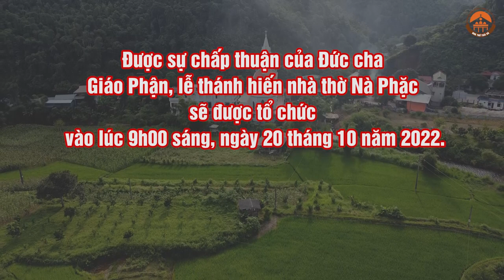NHÀ THỜ GIÁO HỌ NÀ PHẶC - MỘT LỜI NGUYỆN ĐƯỢC CHÚA THƯƠNG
Nà Phặc, một giáo họ đặc biệt thuộc giáo xứ Bắc Kạn, Giáo hạt Tây Bắc, Giáo Phận Bắc Ninh, cách tòa Giám mục khoảng 200km, được hình thành vào khoảng năm 1979. Năm 2011, khởi đi từ tình thương của vị mục tử, Đức Cha Cosma Hoàng Văn Đạt, Giám mục Giáo phận Bắc Ninh đã cử  cha Giuse Nguyễn Văn Tĩnh, vị tân linh mục trẻ vừa được truyền chức đến để phục vụ tại Giáo họ Nà Phặc. Đây cũng là lần đầu tiên, Giáo họ Nà Phặc có linh mục chính thức đến ở cùng. Thời điểm đó, mỗi khi nhắc đến Nà Phặc, người ta thường nghĩ đến một giáo họ 4 chưa: Chưa có đất, chưa có nhà thờ, chưa có nhà phòng, nhà ở cho cha xứ, chưa có Ban Hành giáo. Thánh lễ chào đón linh mục cũng được tổ chức rất đặc biệt với 3 không: không đón rước, không kèn trống, không tiệc mừng. Bà con giáo dân nơi đây chủ yếu là người dân tộc Mông, một số ít là người Kinh, người Dao. Tuy nhiên, không tập trung mà sinh sống rải rác ở các vùng, đồi, có nơi cách chừng 80km.
Truyền Thông Thái Hà & Mẹ Hằng Cứu Giúp
© Bản quyền thuộc về : Mẹ Hằng Cứu Giúp - Nhà Thờ Thái Hà
Xin vui lòng không Reup - Dưới mọi hình thức !!!